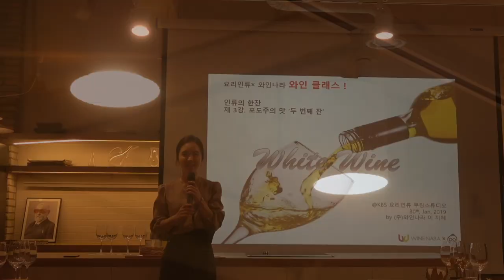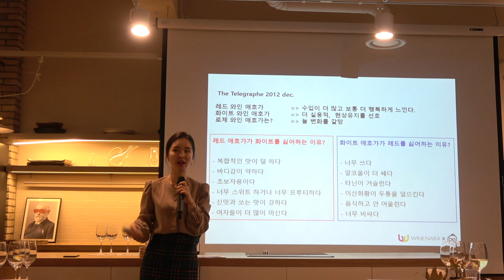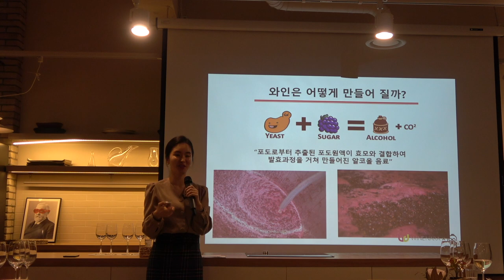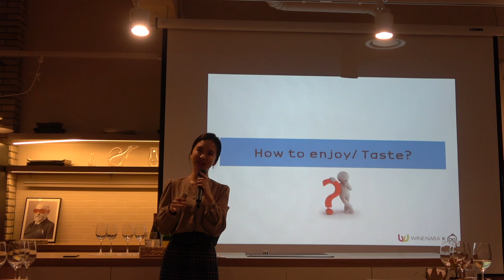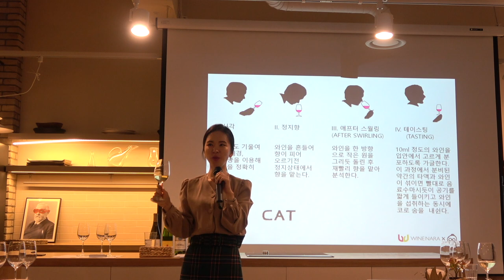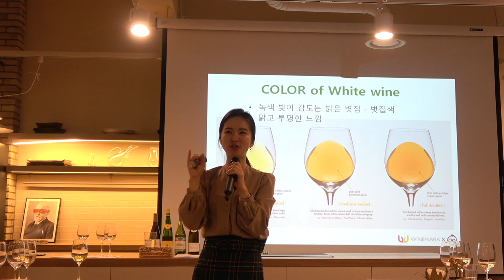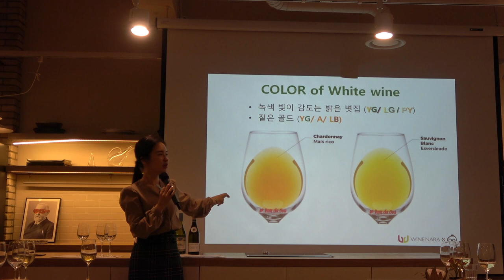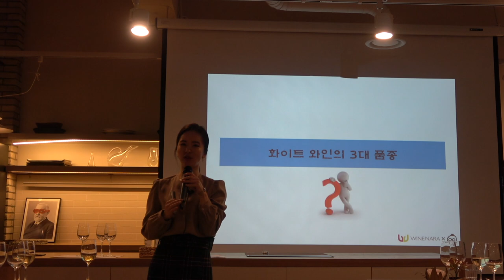[요리인류X와인나라 와인클래스] 인류의 한잔1_#포도주의맛 "두번째 잔'" 3-1강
인류의 한잔1_#포도주의맛 "두번째 잔" 3-1강